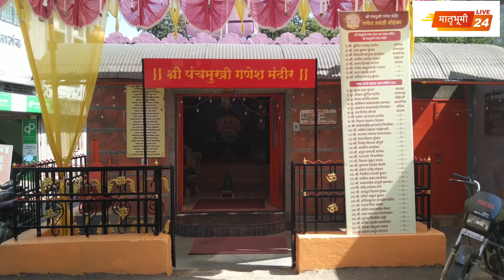गणेश जयंतीनिमित्त श्री पंचमुखी गणेश मंदिरात धार्मिक कार्यक्रमाचे आयोजन